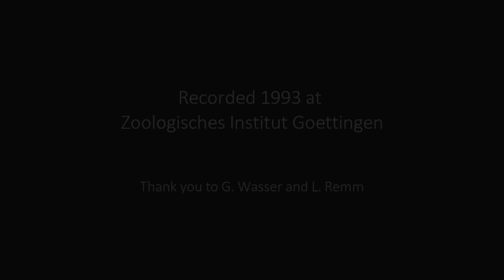Grasshopper Brain Stimulation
The video shows a male Common Green Grasshopper (Omocestus viridulus) singing in front of a female. Next is the experimental set up, followed by three consecutive sequences of brain stimulation which makes the grasshopper sing.